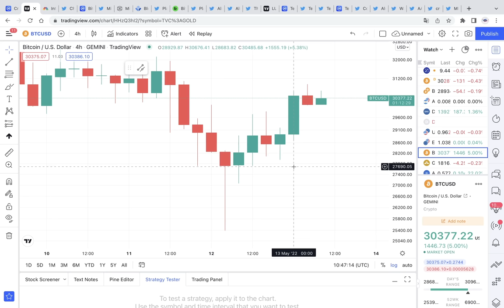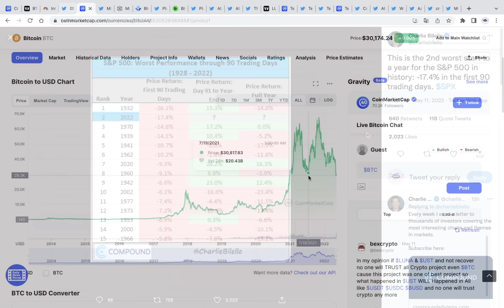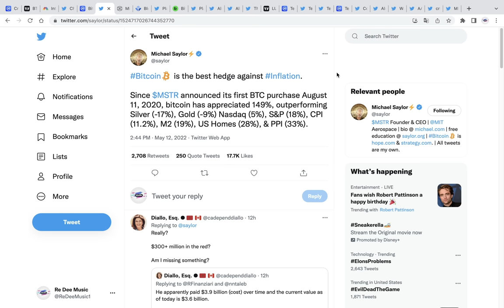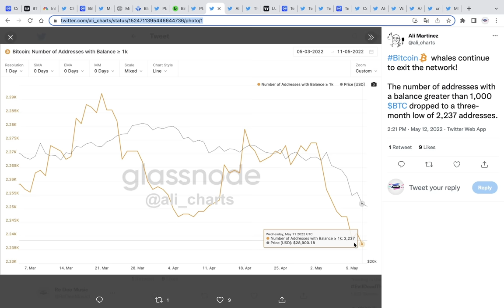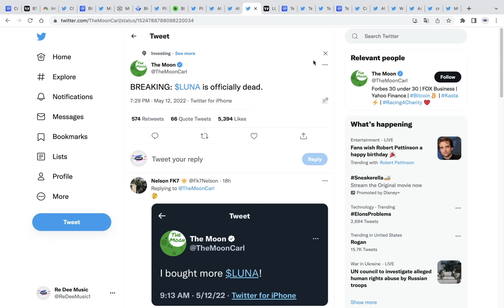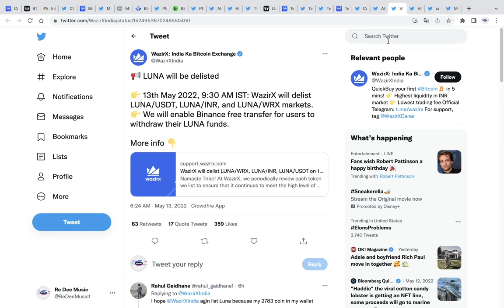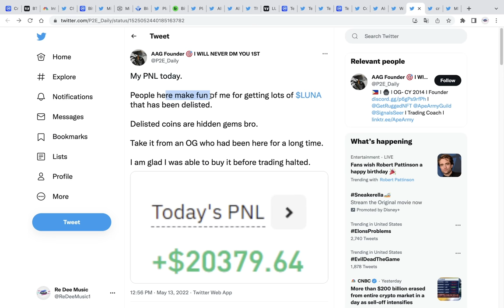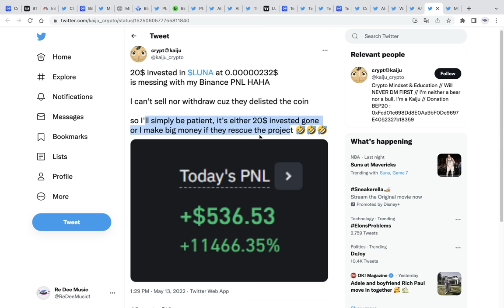СРОЧНО КУПИ TERRA LUNA НА 20$.КИТЫ ПРОДАЮТ БИТКОИН И ПОКУПАЮТ ЭФИРИУМ. ХУДШИЙ ГОД СТОЛЕТИЯ ДЛЯ SP500